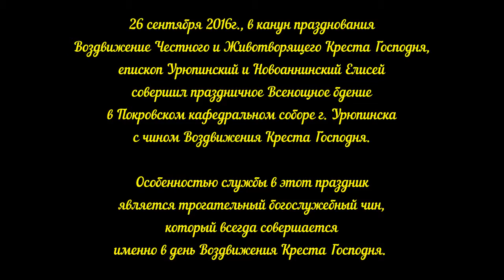Епископ Елисей. Проповедь. В канун празднования Воздви́жение Честно́го и Животворящего Креста.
26 сентября 2016г., в канун празднования Воздви́жение Честно́го и Животворящего Креста Господня, епископ Урюпинский и Новоаннинский Елисей совершил праздничное Всенощное бдение в Покровском кафедральном соборе г. Урюпинска. с чином Воздвижения Креста Господня.

Особенностью службы в этот праздник является трогательный богослужебный чин, который всегда совершается именно в день Воздвижения Креста Господня.

После великого славословия Владыка Елисей совершил чин Воздвижения Креста.

За вечернем богослужением Владыка Елисей в полном облачении, как при совершении Литургии, окруженный сонмом духовенства, посередине храма держал высоко над головой и над молящимися украшенный алыми розами Крест, а священники орошали Распятие благовонной водой, тем самым, соучаствуя в чине Воздвижения. «Именно так патриарх Макарий поднимал крест над многотысячным народом, а священство помогало ему.

Этот Чин Воздвижения воспроизводит то, что происходило в те далекие времена, когда был обретен Животворящий Крест в окрестностях Иерусалима: при огромном стечении народа для всех не было возможности подойти и приложиться ко Кресту, поэтому патриарх Макарий многократно поднимал Крест (по-славянски — «воздвигал»), чтобы всем было его видно. Народ совершал поклонение Кресту и взывал: «Господи помилуй!».

Каждый раз при Воздвижении Креста певцы поют сто раз: «Господи, помилуй». В начале пения Архиерей трижды осеняет Крестом на восток, и при пении первой половины сотницы медленно преклоняет главу свою с Крестом, а хор продолжает свое пение, от громовых раскатов понижая голос, и доходит до еле слышного по храму шепота, когда Архиерей опустится с Крестом к земле насколько может ниже, «на пядь от земли». Но уже при пении второй половины сотницы Владыка медленно поднимает Крест. При таком постепенном поднимании Креста хор также постепенно пребывает в силе, заканчивая слова громовыми раскатами: «Господи помилуй!». И тогда Архиерей, поднявшись, выпрямляется и, стоя прямо, трижды осеняет Крестом народ. И так четыре раза. Все это необыкновенно красиво, торжественно и величественно, ведь это был праздник христианской империи, родившейся под знаком Креста, в день, когда император Константин увидел в знамении Крест и слова: «Сим победиши…», праздник победы христианства над царствами, культурами и цивилизациями, праздник того христианского мира, который распался, распадается на наших глазах.

Надо сказать, что в этом медленном действе «поднятия и опускания» Креста скрыт особый смысл, который символически показывает нам то, что Господь сошел с Небес на землю, взял на Себя грехи людей, стал новым Адамом, исцелил в Себе ветхого человека и затем вознесся на Небо.

Как уже говорилось, Крестом Архиерей, как и тогда, в те древние времена, освящает все четыре стороны света: на восток, на запад, на юг, на север, и в последний раз на восток.

В храме в эти минуты царит особая атмосфера: каждый поставляется в этой суровой темноте на суд своей совести, остается с ней наедине, а голос покаянных строк то осуждает содеянное, то дает надежду. И особенно ощутимо то, что в эти мгновения Воздвижения Креста Господня над миром гремит большой город, безучастный к этому сокровенному торжеству, никак с ним не связанный, и миллионы людей продолжают жить повседневной жизнью, волнениями, интересами, радостями, горестями, никакого отношения к тому, что совершается в храмах, не имеющими.